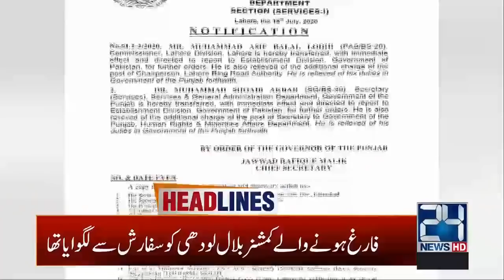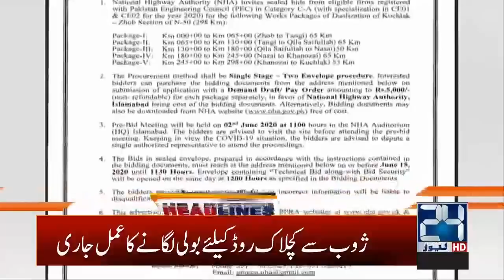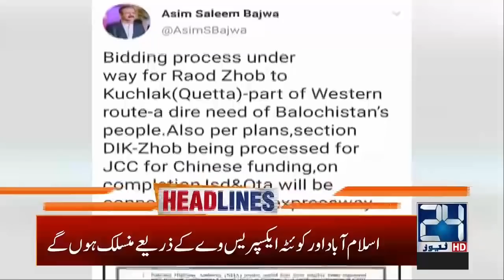1am News Headlines | 20 July 2020 | 24 News HD